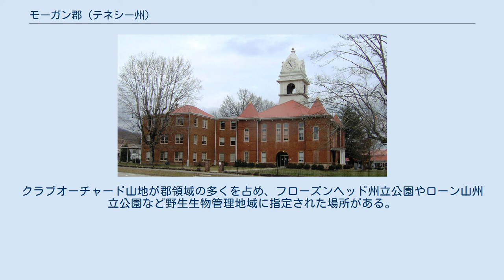モーガン郡 (テネシー州)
モーガン郡（英: Morgan County）は、アメリカ合衆国テネシー州の中央部北東に位置する郡である。
2010年国勢調査での人口は21,987人であり、2000年の19,757人から11.3%増加した。
郡庁所在地はワートバーグ市（人口918人）であり、同郡で人口最大の町はオリバースプリングス町（人口3,231人）である。
 モーガン郡は1817年にアンダーソン郡とローン郡の一部を合わせて設立された。
郡名はアメリカ独立戦争の士官で、カウペンスの戦いでイギリス軍を破った部隊を指揮し、後にバージニア州選出アメリカ合衆国下院議員を務めたダニエル・モーガンに因んで名付けられた。
 警察署は1990年代に廃止された。
 2002年11月10日、竜巻が50軒の家屋を壊した。
郡内のモッシーグローブの町で少なくとも7人が死亡した。
 アメリカ合衆国国勢調査局に拠れば、郡域全面積は522平方マイル (1,350 km2)であり、このうち陸地522平方マイル (1,350 km2)、水域は0.4平方マイル (1.0 km2)で水域率は0.07%である。
郡の地形は岩がちな山であり、冷たい水流で知られている。
クラブオーチャード山地が郡領域の多くを占め、フローズンヘッド州立公園やローン山州立公園など野生生物管理地域に指定された場所がある。